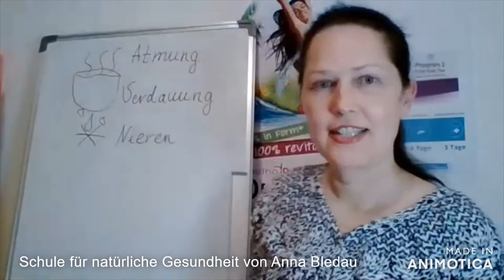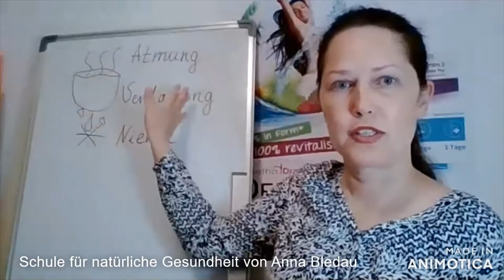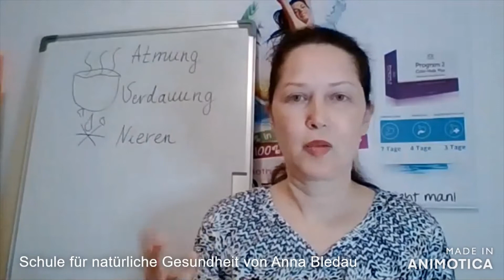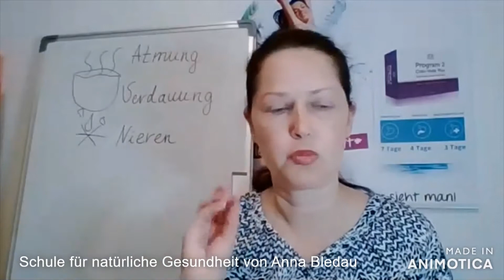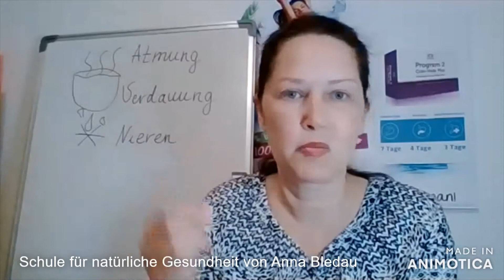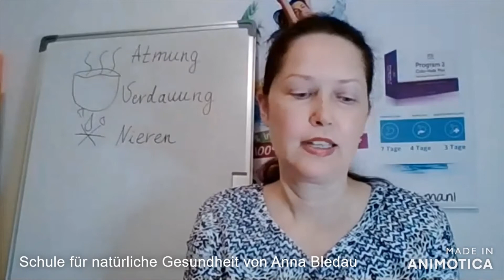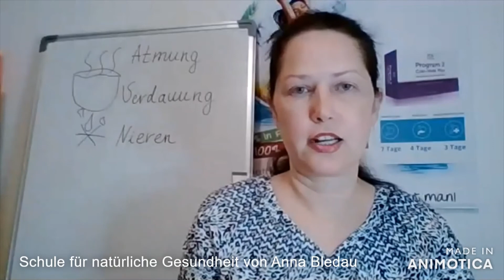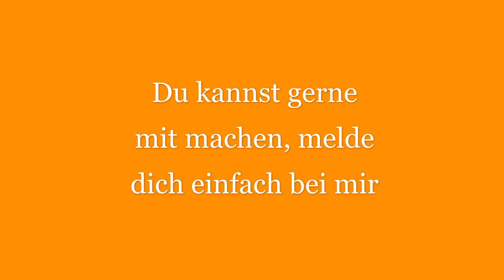Strahlung, Zirbeldrüse und DNA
Ein kleiner Einblick ins Ausbildungsraum für Gesundheitsberater.
Wenn du auch mehr über Gesundheit und verschiedene Zusammenhänge erfahren willst oder sogar als Gesundheitsberater arbeiten möchtest, dann melde dich bei mir

✔Hinweis: Grundsätzlich führe ich hier keine Diagnosen, Therapien und Behandlungen im medizinischen Sinne durch. Meine Unterstützung kann keine ärztliche, psychologische oder physiologische Behandlung ersetzen. Ein Heilversprechen oder Erfolgsversprechen wird nicht gegeben.
Dafür erhalte ich kleine Vergütung, aber nur wenn Produkt tatsächlich gekauft wird. Für euch entstehen dadurch aber keinerlei mehr Kosten! Produkte haben seinen ganz normalen Verkaufspreis. So kann jeder von euch mich und Kanal auch noch unterstützen.